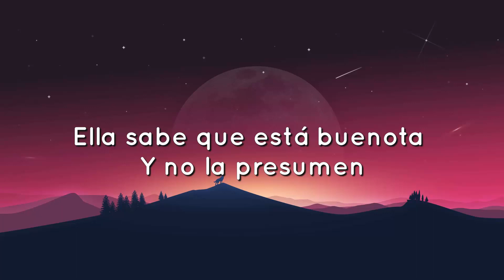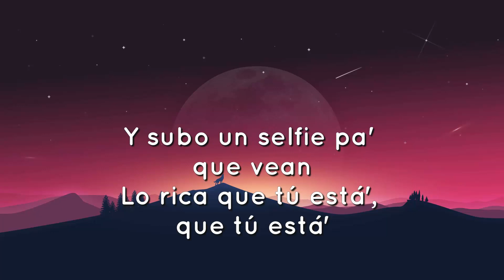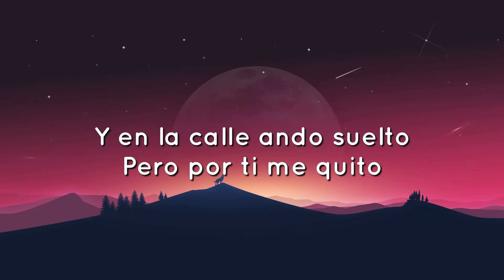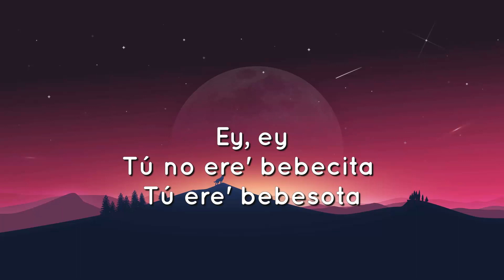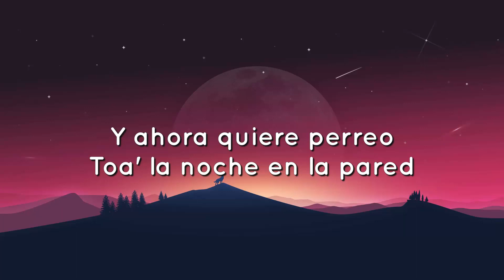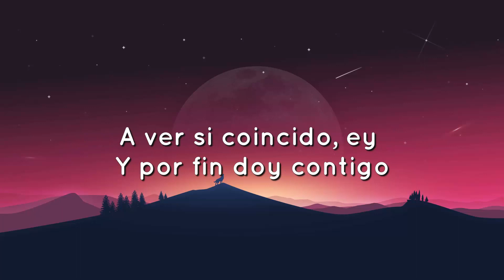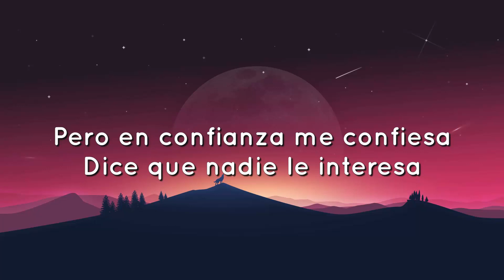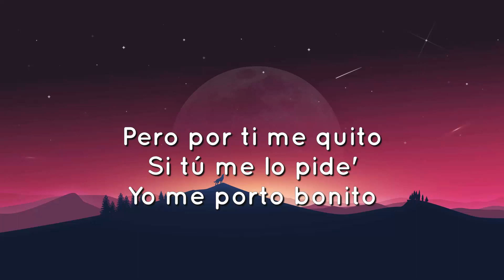🟠 Bad Bunny ft. Chencho Corleone - Me Porto Bonito (Letra/Lyrics)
🎤Letra: Bad Bunny - Moscow Mule (Letra/Lyrics)

[Verso 1]
En la Uru' comiéndono' el pate
Ey, cuida'o con ese mahón, que se va a romper (Ey)
Ey, hoy tú no va' a trabajar, jeje, no